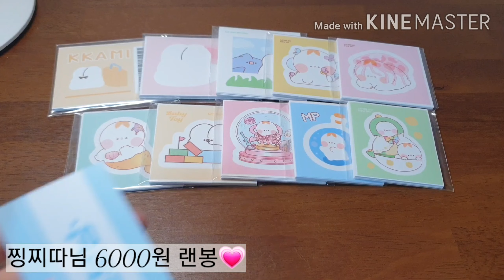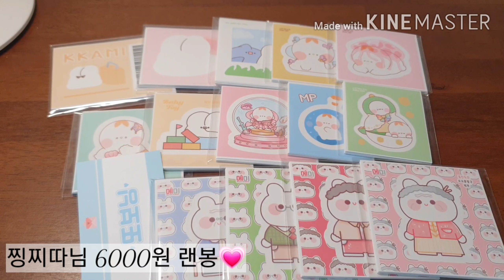🤗찡찌따님 6000원 랜봉 소개🤗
랜덤박스 판매 영상  ● 더 자세한 내용은 아래 링크로 ●

( 진행중 ) 🎁7/10 ( 금 ) 까지 이벤트🎁

 - 택미포 1만이상 적용

매일 선착순 2분께 아래 해당하는 이벤트를 적용해드릴거에요!

( 선착순으로 오신분이 2가지중 1개 골라주시면 되요 )

☆ 택배비 무료 !
☆ 5000원치 랜봉 증정 !

ㅡㅡㅡㅡㅡㅡㅡㅡㅡㅡㅡㅡㅡㅡㅡㅡㅡㅡㅡㅡㅡㅡㅡㅡㅡㅡ

- 개별 구매는 캡쳐후 연락

😇 4000원당 1000원치의 덤 💜

💎또보닝 랜덤박스 판매💎

( 들어오시고 24시간이내 양식🙏 안남길시 차단 )

↪ 배송비 포함 금액 / 입금,돈봉일 ( 2일내 ) / 주소